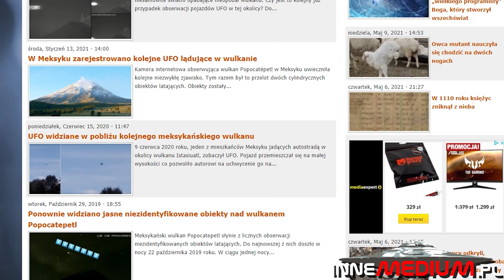Nowa aktywność UFO wokół wulkanu Popocatepetl. W ciągu tygodnia widziano 3 obiekty UFO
paranormalne W ostatnich dniach, doszło do wielu obserwacji obiektów UFO w pobliżu słynnego meksykańskiego wulkanu Popocatepetl. W przeciągu nieco ponad tygodnia, uwieczniono tam cztery obiekty, które pasowały do krajobrazu tego wulkanu.

WESPRZYJCIE KANAŁ